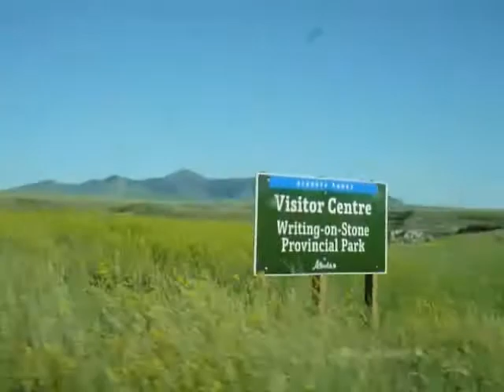Writing on stone.wmv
The video contains our visit videos of Writing-on-Stone provincial park in Alberta, Canada.  The Bangla song is taken from Harano Akash- by Elita.